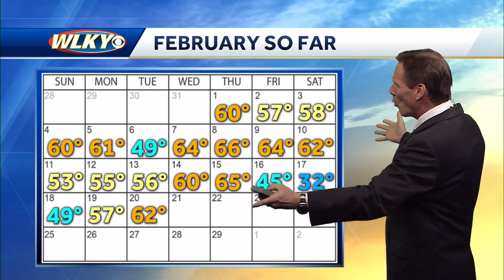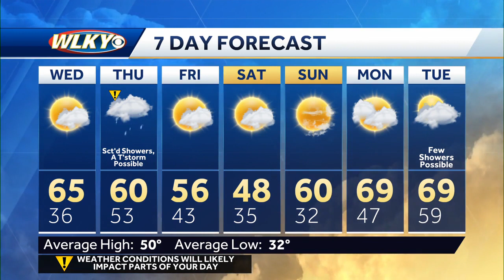Beautiful Wednesday... Rain chances Thursday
Chief meteorologist Jay Cardosi talks about more gorgeous weather tomorrow followed up by rain chances for Thursday.